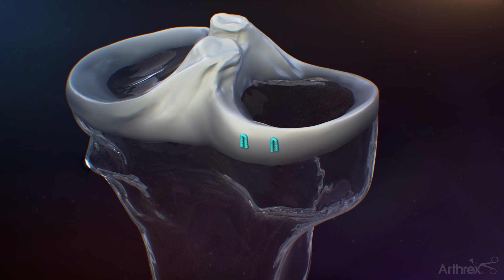FiberStitch™ 1.5 All-Inside Meniscus Repair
Arthrex presents the FiberStitch™ 1.5 implant, the next-generation all-suture, all-inside meniscus repair system with a 1.5 mm diameter delivery needle.